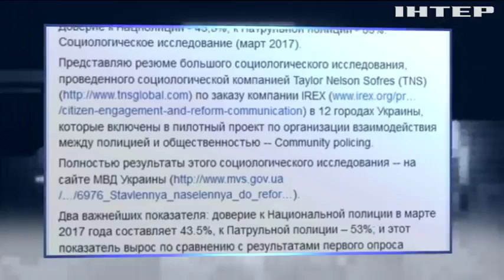В МВД заявили о росте доверия к полиции